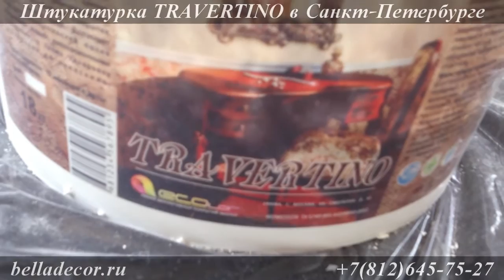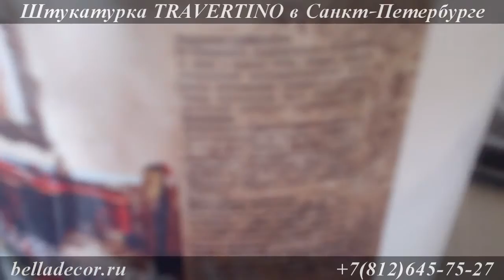TRAVERTINO - Рельефная штукатурка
Вы с равным правом можете выбрать как цвет натурального травертина, так и любой понравившийся цвет всей цветовой палитры - в любом случае вы получите отличный отделочный материал, который придаст вашей квартире особый колорит и шик красивых стен. Травертин не требует особого ухода (в этом он похож на мрамор) и затрат на обслуживание. При необходимости, штукатурка травертин (travertino) хорошо сочетается с декоративной штукатуркой под мрамор - венецианкой и многими природными материалами. Существует особая декоративная штукатурка под травертин, которая имитирует натуральный камень. С ее помощью можно создавать различные композиции, в которые, в качестве элемента, будет входить природный травертин.